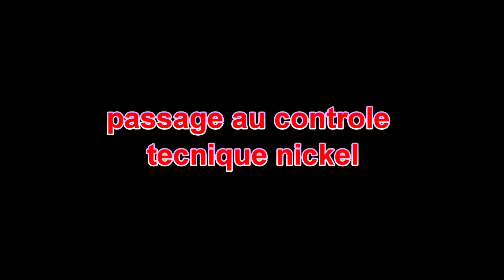the race 2 une vrai galère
j'espère que vous avez kiffé la vidéo

caméra : gh4 gopro hero 7 black dji mini 2

à la prochaine dans très très peu de temps